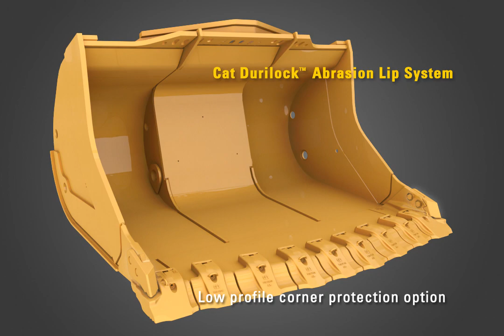Cat® Durilock Lip Shroud System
The new Cat Durilock Lip Shroud System for underground loader buckets decreases maintenance time and offers increased loading flexibility.